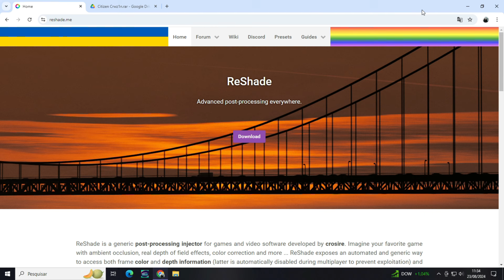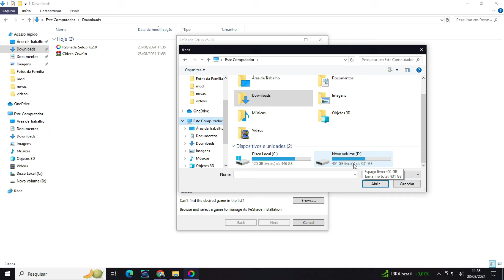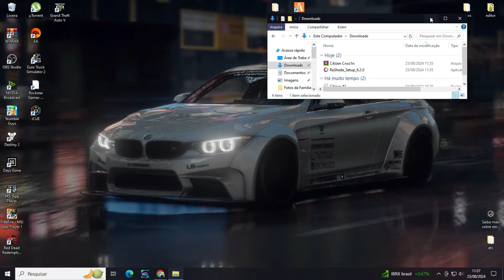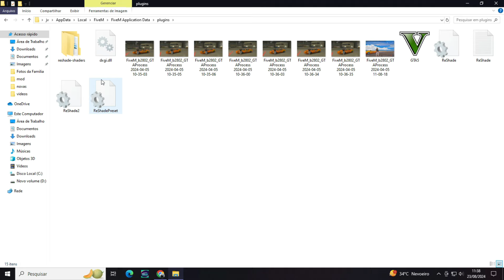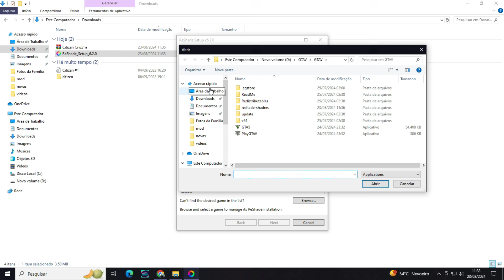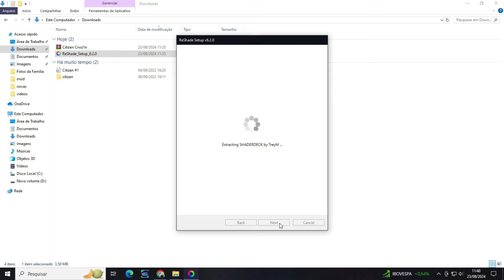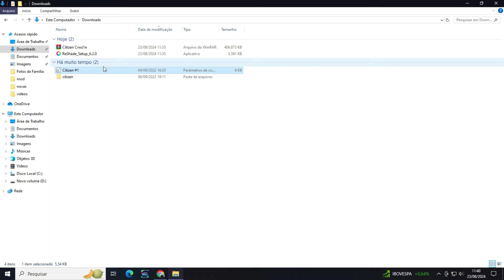COMO COLOCAR RESHADE NO FIVEM ATUALIZADO E SEM ERRO! BUG DO RESHADE RESOLVIDO 2024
Configuração do meu PC:

Processador: i5 10400f
Placa de video : geforce rtx 3050 8gb
Memoria: Corsair Pro 2x8 =16gb
Placa Mãe Asus Prime H410M-E
SSD: 480GB
HD: 1TB